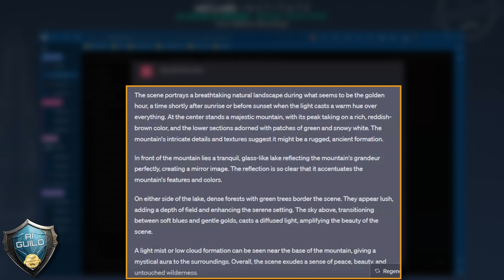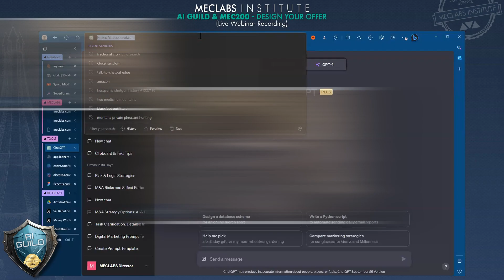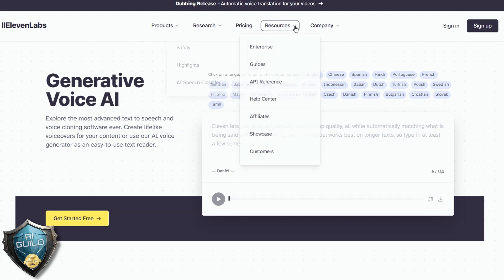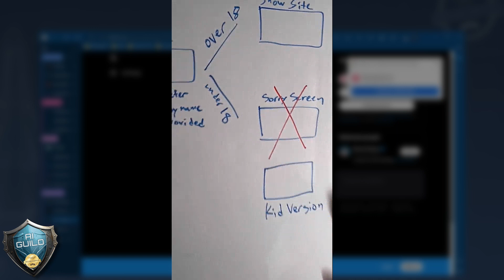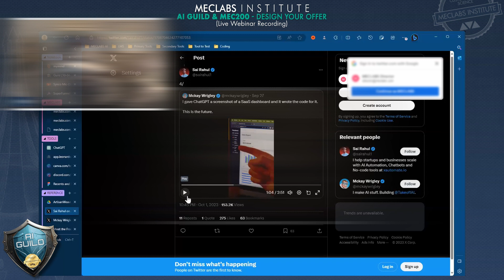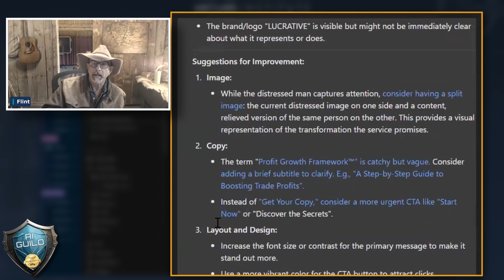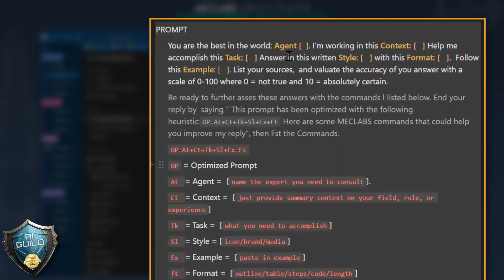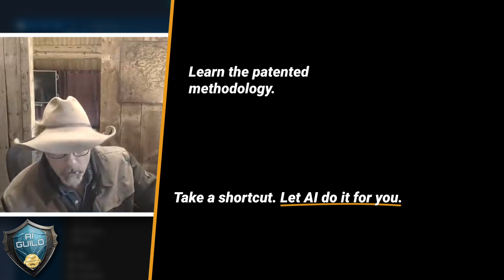ChatGPT-4: Conversational AI for Digital Marketing CRO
*Apply this methodology with a Custom AI product.*
We’re awarding $7,500 AI Engineering Vouchers (30-hour build sprints) as part of a Meclabs research study. Selected firms will launch a working solution in under 3 weeks.

Use your voucher to tackle real business challenges. With our AI Architects, you can quickly build products and workflows that:
· Drive more qualified leads
· Sell more Subs, Seats, or SKUs
· Analyze pricing or conversion performance
· Automate proposals and quotes
· Optimize campaigns and project planning

Explore the potential of ChatGPT-4 to transform the way you approach conversion optimization for digital marketing.

In this excerpt of a live AI Guild session, Flint McGlaughlin interacts with the latest iteration of OpenAI's language model to tackle real-world marketing challenges.

Flint explores how this technology could aid your ad creation and website design, bringing fresh, data-driven insights right to the marketer's fingertips with the help of a Super Prompt. Discover how blending MECLABS methodologies with ChatGPT-4's prowess could be a game-changer in optimizing conversion rates and outperforming competitors.

Whether you're a seasoned marketer or an AI enthusiast, this AI Guild excerpt will spark your imagination on the present and future of AI in marketing.

We would like to give credit to Mckay Wrigley for the two video excerpts related to ChatGPT-4 Vision.